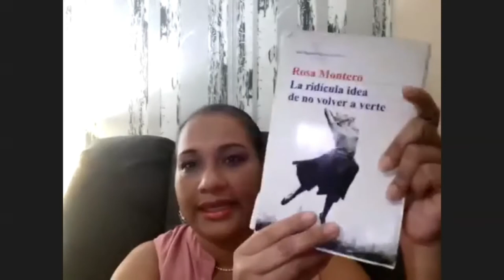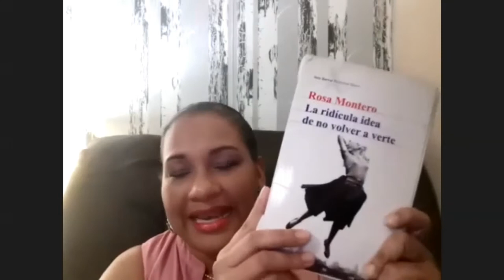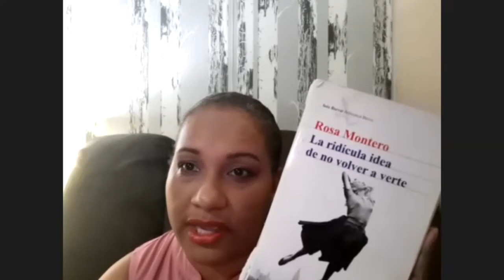NOCHE MILEMIUN del 31 de AGOSTO de 2021 Velada cultural Programa Sociocultural Siembra de lectores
Noche Milenium, Círculo de lectores Milenium, Coordinadora Aura de Canova.Escritor del mes Octavio Paz, Semblanza de Octavio Paz, Coral Poética de Octavio Paz, Otoño poesía de Octavio Paz, La vida Sencilla poesía de Octavio Paz, La poesía Octavio Paz, Comentario de libro Policía de la memoria, Comentario de libro, comentario libro de poesías de Mario Benedetti, Comentario libro La noche no dura para siempre, comentario de la novela La ridícula idea de no volver a verte, comentario libro Una disculpa pública